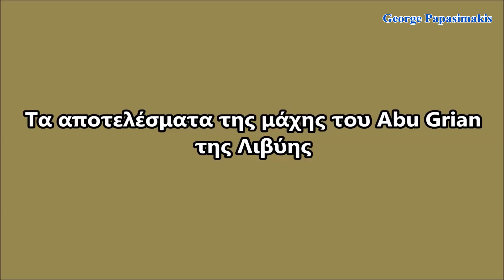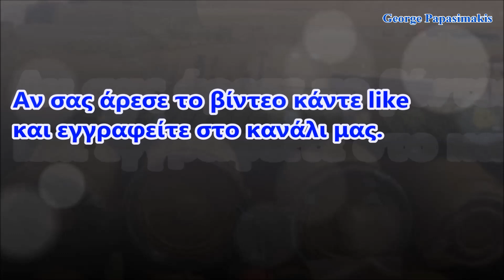Τα αποτελέσματα της μάχης του Abu Grian της Λιβύης